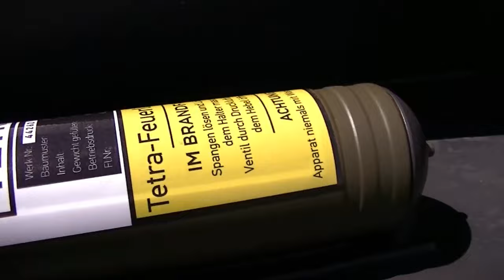Vintage Military Show - Iola, WI 8.13.16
Here is a quick video of some of what could be scene at the Vintage Military show and swap meet in Iola, Wisconsin today. This is only a few minutes from where I'm originally from, but I didn't even know it existed until last week. I went to check out the Panzer Division reenactors and check out the vintage German gear. There was so much stuff to see and buy that I ended up not buying anything. There was also models there.

The main attraction was the scratch built Sd.Kfz. 222, which was making it's debut. You can also see a Kubelwagen, M3 Scout car and half-track. Also tons of weapons including a Gewehr 98, 98K, MP40, MG-34, MG42, Panzer Faust, Panzer Schreck and Teller Mines.

I plan to go to WWII days in Rockford to check out an even larger show that has a Hetzer next month.